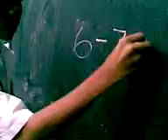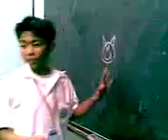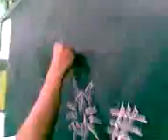Teacher Clyde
Clyde 1st time teaching

Special Appearances:
Ivy Hooper